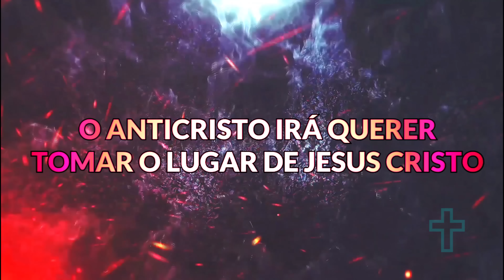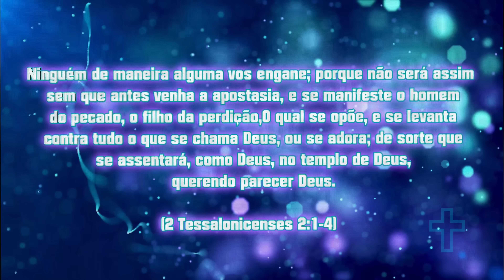O ANTICRISTO ESTA PARA SE MANIFESTAR!😱 E IRÁ QUERER TOMAR O LUGAR DE JESUS CRISTO!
conheça a maneira que o anticristo enganará a muitos mediante sua manifestação! ele vai querer tomar o lugar de Jesus! confira o porque!